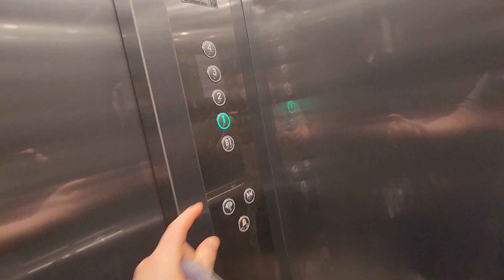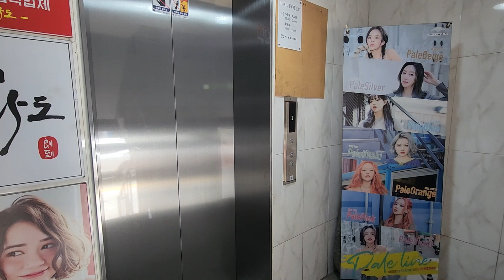충청북도 청주시 서원구 사창동 사창동근생 현대엘리베이터 탑사기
2024년 9월 9일 영상분

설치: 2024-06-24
모델: GTLX-GH-1(M)
종류: 승객용

교체이전 00년 동양 DY20A 대차분으로 운전반은 교체 없었습니다.

옵션은 과 디자인은 N:EX 전장품이 들어간것으로 보입니다.  그러고 보니 이번 디자인은 처음보는 디자인인것 같습니다.

승차감은 좋으나 유흥업소가 있는데 안에서 이상한 냄새같은데 코를 찔렀는데 이거 관리는 잘될수 있을지 모르겠네요.